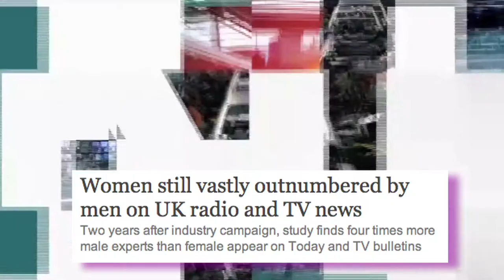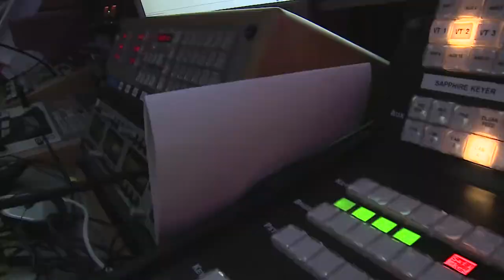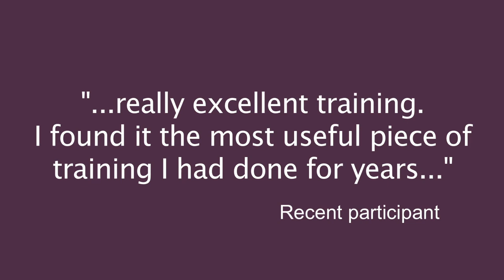Media training for female medical experts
The ratio of men to women quoted as experts across all forms of media is 3:1. The Academy of Medical Sciences wants to change this, which is why provide female medical experts with specialist media training.

Here, we provide a short a taster of what people undertaking the training can expect. By hosting the day in a real media studio with specialist broadcast equipment for both TV and radio, we provide a practical experience of broadcasting as well as workshops giving advice on defining and communicating key messages.